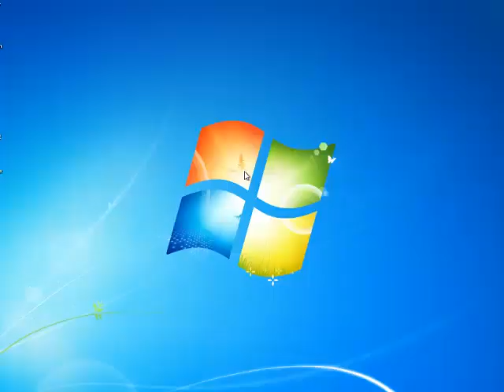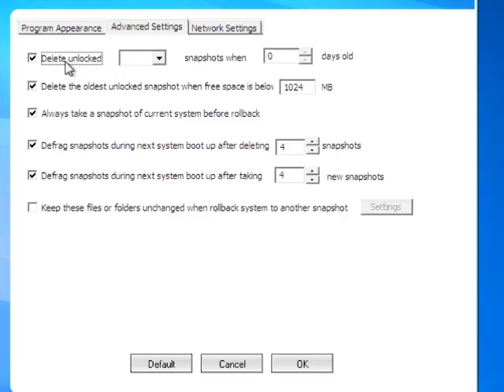RollBack Rx - The Rollback Rx Program Appearance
RollBack Rx is an instant Time Machine for your PC. You are able to take unlimited snapshots of your system and recover all your OS in seconds going back to any of them with just a restart! Works below Windows, has an encryption feature for system security, and much, much more!